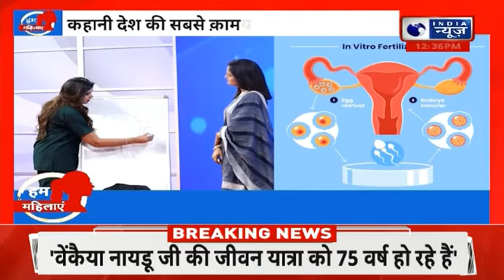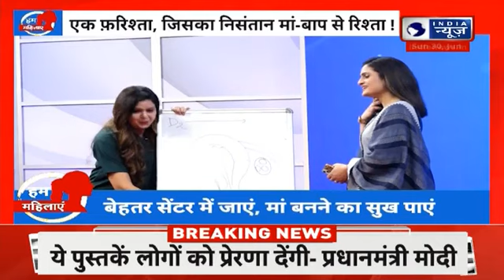Hum Mahilaye: नि:संतान दंपतियों के लिए डॉ गौरी अग्रवाल बनी मसीहा | India News Rajasthan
जिनके घर नहीं संतान , उनका अरमान डॉ गौरी | कहानी देश की सबसे कामयाब  IVF स्पेशलिस्ट डॉ गौरी | निसंतान दंपतियों के लिए डॉ गौरी बड़ी उम्मीद बनकर उभरी है।  वो अब 12 हजार से ज्यादा बच्चों को पैदा करा चुकी हैं।

Those who do not have children at home, their desire is Dr. Gauri. Story: Dr. Gauri, the country's most successful IVF specialist. Dr Gauri has emerged as a great hope for childless couples.  She has now given birth to more than 12 thousand children.